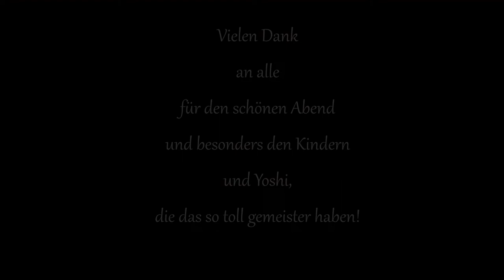"Die Martinsgeschichte aus der Sicht des Pferdes" vorgetragen von den "Lörwälder Kids"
Hallo,

hier haben wir mit den Lörwälder-Kids zusammen ein Theater Stück vorgeführt. Hierbei wird die Geschichte von St. Martin in der Sicht des Pferdes erzählt. Mit den Kindern und vor allem Yoshi, dem unerschrockenen Martins Pony, haben wir das Stück auf unserem Reitplatz Freunden und der Familie gezeigt!
Im Anschluss gab es Suppe, Glühwein, Kakao, Weckmänner und jede Menge Süßigkeiten!

Ich hoffe es hat allen Spaß gemacht!

Hallo zusammen,

wir sind Jana und Kai, aktive Fahrsportler aus Mönchengladbach.
Mit unseren (Welsh a) Ponys, Yoshi, Luigi und Prinzessin Peach, sind wir seit 2018 hauptsächlich in Fahrturnieren der Klasse A unterwegs.
Auf unserem Kanal findet Ihr viele Turnier-Videos, How to- , Anleitungen zum Kutsche fahren lernen, Dressuraufgaben und Videos aller Art, die sich mit dem Fahrsport befassen.
Wir würden uns über Likes und Abos freuen und ihr könnt auch gerne jederzeit, in den Kommentaren, Fragen stellen und Anregungen übermitteln.

▬ Social Media ▬▬▬▬▬▬▬▬▬▬▬▬▬▬▬
Wir sind auch auf Facebook zu finden: